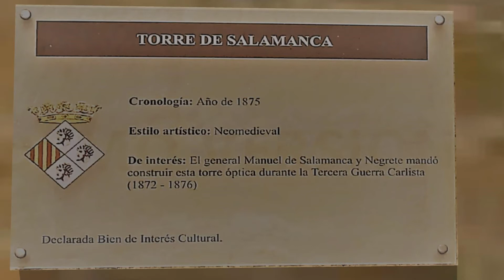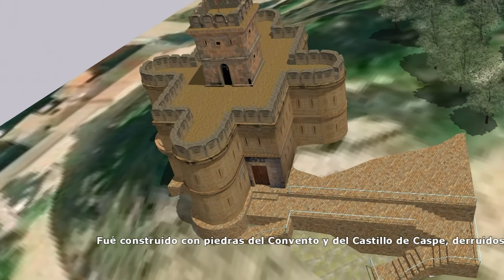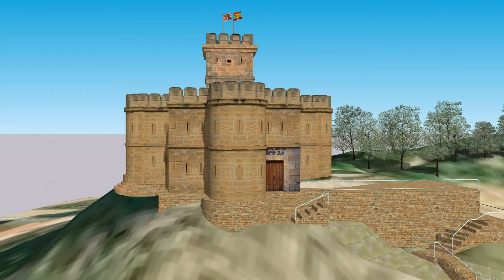Torre de Salamanca Caspe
Se construyó en 1875 por el general Manuel de Salamanca para telegrafía óptica, con las piedras  del Convento y Castillo  de Caspe, derruidos por los franceses en La guerra de la Independencia.